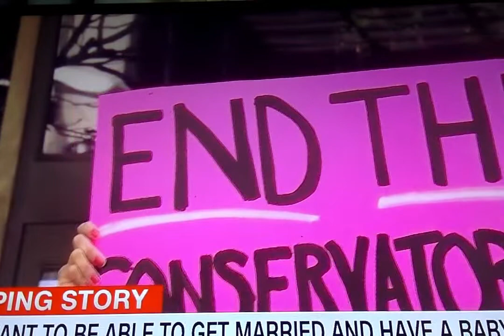CNN Reacts Britney Spears Tells Court I Just Want My Life Back After Dad Conservatorship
CNN Reacts Britney Spears Angry Just Want Her Life Back After Dad Conservatorship
CNN Reacts Britney Spears Just Want Her Life Back After Dad Conservatorship
CNN Reacts Britney Spears Say She Was Forced To Perform Made To Take Birth Control And Take Medication Against Her Will
CNN Reacts Britney Spears Tells Judge Story Of Horror And Conservatorship
CNN Reacts Britney Spears Tell Court She Wants Her Life Back After Dad Conservatorship
CNN Reacts Britney Spears Break Silence I Just Want Her Life Back After Dad Conservatorship
CNN Reacts Britney Spears Is Angry She Just Want Her Life Back After Dad Conservatorship
CNN Reacts Britney Spears Tells Court I Just Want Her Life Back After Dad Conservatorship
CNN Reacts Britney Spears Tells Judge I Just Want My Life Back After Dad Conservatorship